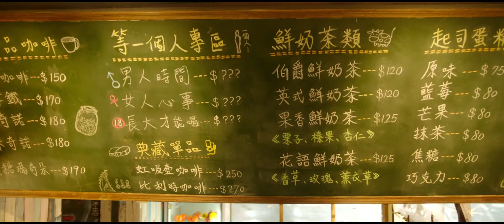等一個人咖啡_Cafe Waiting Love_前導預告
九把刀 愛情三部曲 之二